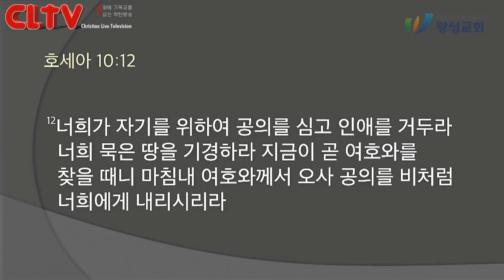CLTV 파워메시지ㅣ2020.12.6 주일설교ㅣ왕성교회(길요나 목사)ㅣ마가복음 (8회) '결실 맺는 축복 인생'